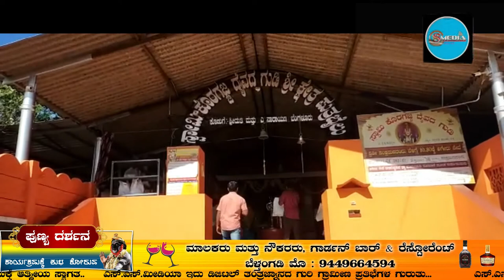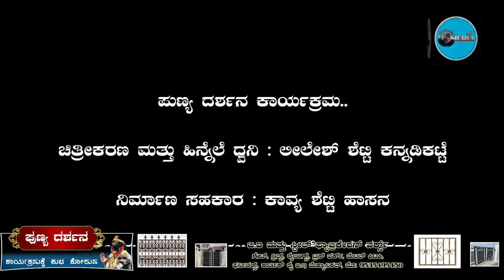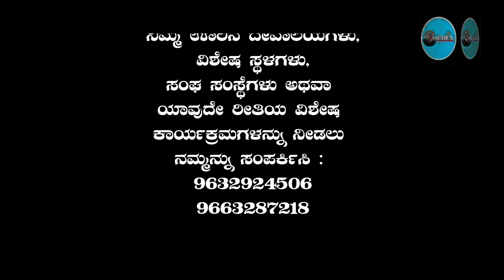ಪುಣ್ಯ ದರ್ಶನ | ಸ್ವಾಮಿ ಕೊರಗಜ್ಜಾ ದೈವದ ಗುಡಿ ಶ್ರೀ ಕ್ಷೇತ್ರ ಪುತ್ರಬೈಲು - ಬೆಳ್ತಂಗಡಿ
Declaimer : We are Using Audio Clip Content in this Video Song Promotional Purpose Only.

We are Not Making any Profit On It.

ಹಕ್ಕುತ್ಯಾಗ: ನಾವು ಈ ವಿಡಿಯೋ ಸಾಂಗ್ ಪ್ರಚಾರ ಉದ್ದೇಶದಲ್ಲಿ ಮಾತ್ರ ಆಡಿಯೋ ಕ್ಲಿಪ್ ವಿಷಯವನ್ನು ಬಳಸುತ್ತಿದ್ದೇವೆ. ನಾವು ಅದರ ಮೇಲೆ ಯಾವುದೇ ಲಾಭವನ್ನು ಗಳಿಸುತ್ತಿಲ್ಲ. ಎಲ್ಲಾ ಕ್ರೆಡಿಟ್‌ಗಳು ಮೂಲ ಮಾಲೀಕರಿಗೆ ಮಾತ್ರ. ಬೆಂಬಲಕ್ಕಾಗಿ ಧನ್ಯವಾದಗಳು

ಈ ಹಾಡನ್ನು ದೇವಾಲಯದ ಪರಿಚಯಕ್ಕೋಸ್ಕರ ಬಳಸಿಕೊಳ್ಳಲಾಗಿದೆ.

ಗಾಯಕ -  ಪುತ್ತೂರು ಜಗದೀಶ್ ಆಚಾರ್ಯ

ಈ ಹಾಡಿನ ಪೂರ್ಣ ವೀಡಿಯೋ ಲಿಂಕ್ ಕೆಳಗೆ ನೀಡಲಾಗಿದೆ. ದಯವಿಟ್ಟು ಹಾಡಿಗೆ ಲೈಕ್ ನೀಡುವ ಮೂಲಕ ಜಗದೀಶ್ ಆಚಾರ್ಯ ಅವರ ಗಾಯನಕ್ಕೆ ಪ್ರೋತ್ಸಾಹ ನೀಡಿ.. 🙏🙏

ಎಸ್ .ಎಸ್.ಮೀಡಿಯಾ ಇದು ಡಿಜಿಟಲ್ ತಂತ್ರಜ್ಞಾನದ ಗುರಿ... ಗ್ರಾಮೀಣ ಪ್ರತಿಭೆಗಳ‌ ಗುರುತು. ಆಧುನಿಕ ಯುಗದಲ್ಲಿ ಪಟ್ಟಣವು ಬೆಳೆಯುತ್ತದೆ..‌ಆದರೆ ಗ್ರಾಮೀಣ ಭಾಗದ ಜನತೆ ಹಿಂದುಳಿದಿರುತ್ತಾರೆ. ಇಂತಹ ಎಲೆಮರೆಯ ಕಾಯಿಯಂತ ಗ್ರಾಮೀಣ ಭಾಗದ ಅರಳು ಪ್ರತಿಭೆಗಳನ್ನು ಗುರುತಿಸಿ ಅವರಿಗೆ ವೇದಿಕೆ ಒದಗಿಸುವ ಸಣ್ಣ ಪ್ರಯತ್ನ ಎಸ್.ಎಸ್. ಮೀಡಿಯಾದ್ದು.